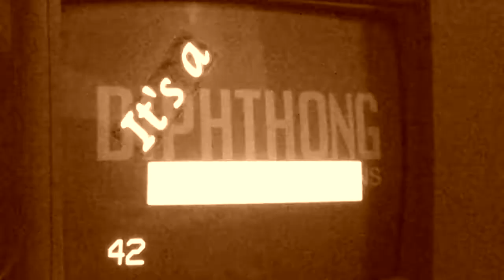''THE DISASTER MOVIE!''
Funny and a disaster.